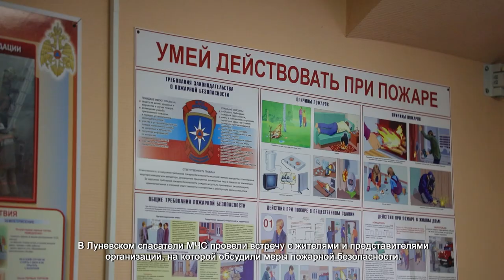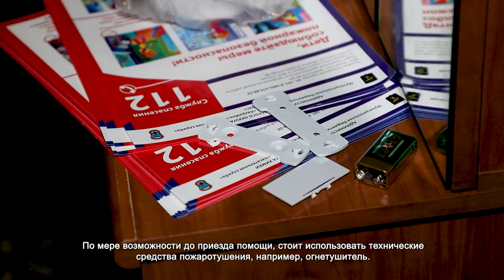ЖИТЕЛЯМ ЛУНЕВСКОГО РАССКАЗАЛИ О МЕРАХ ПОЖАРНОЙ БЕЗОПАСНОСТИ